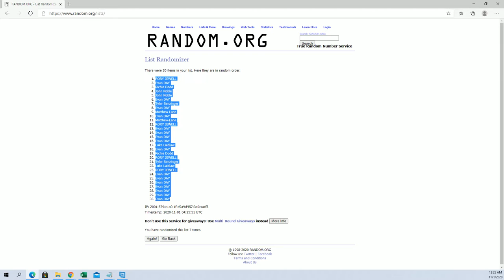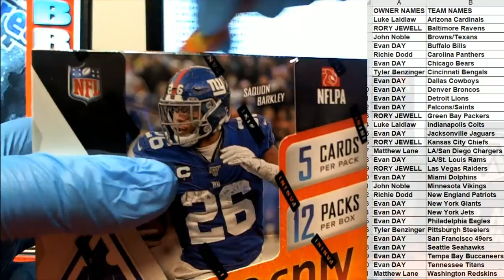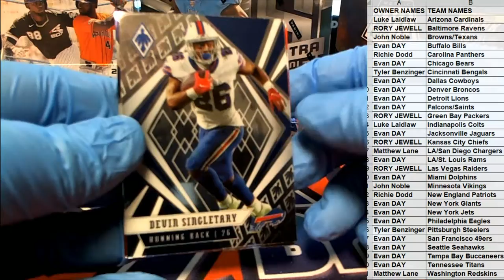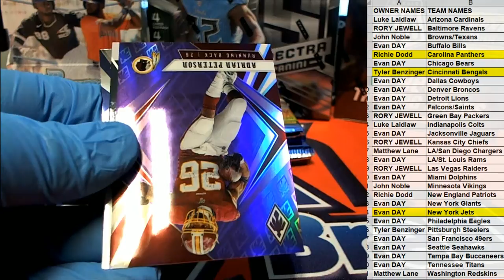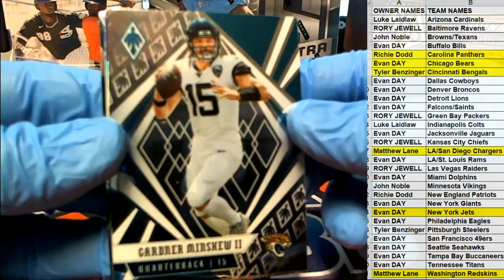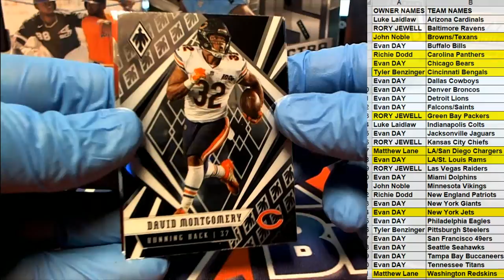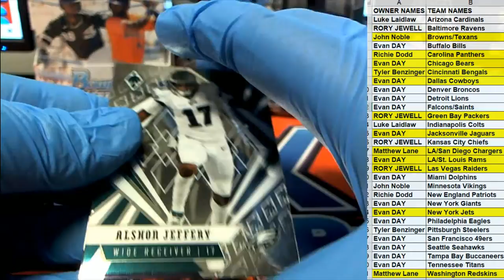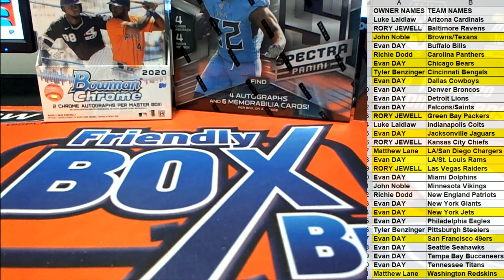2020 Panini Phoenix Football ID 20PHOENIX111